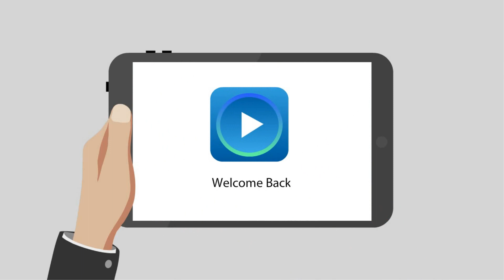Cuisinart COS-118 Vertical 18" Charcoal Smoker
Cuisinart COS-118 Vertical 18" Charcoal Smoker,For complete product details,

Ideal For Smoking All Foods
Now you can smoke all of your favorite foods, including cheese, vegetables and meats with the Cuisinart 18-inch Charcoal Smoker. It’s easy to set up and includes everything except charcoal and wood chunks. It has a porcelain enameled steel bowl that holds water, and features a vertical side door for easy access to water and fuel.